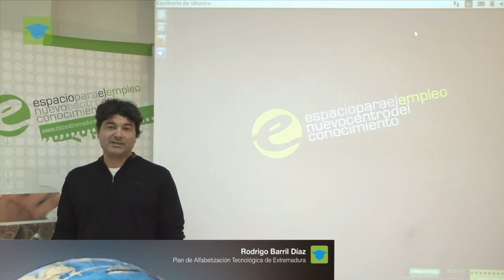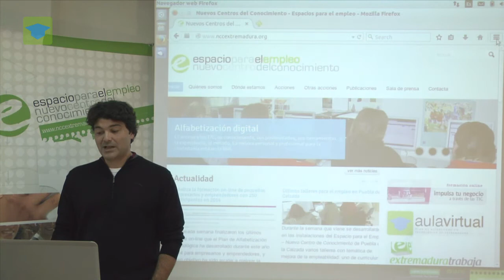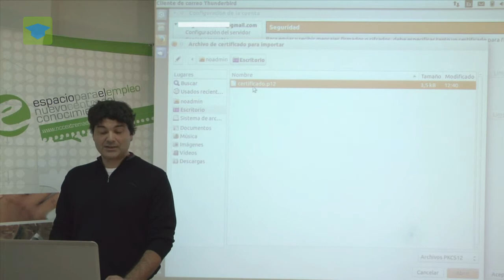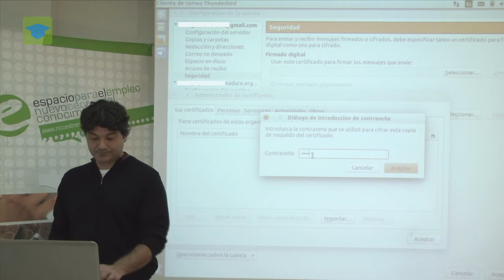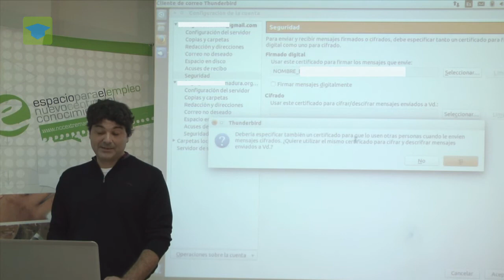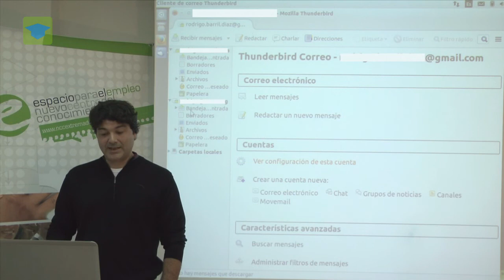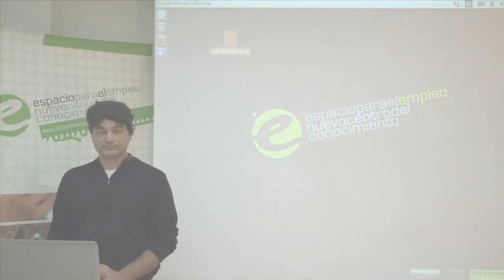Formación online: importar certificado digital en Thunderbird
En este videotutorial se describen los pasos a seguir para importar el certificado digital al gestor de correo Mozilla Thunderbird con el fin de poder firmar digitalmente nuestros correos electrónicos